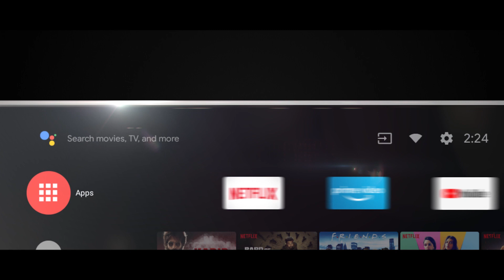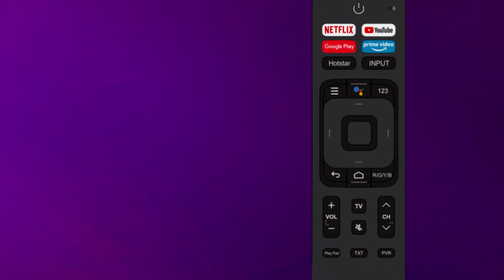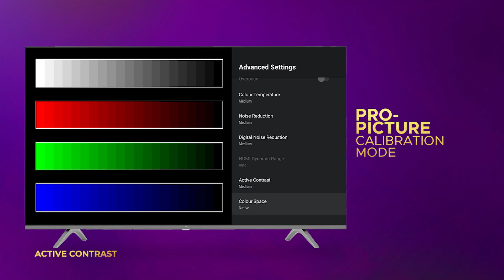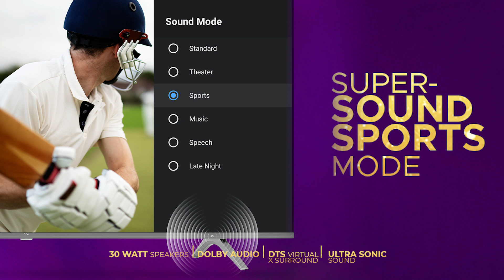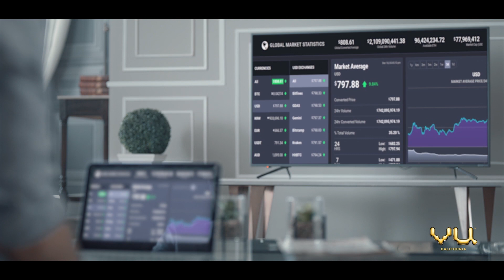VU Ultra 4K | Fantastic 4k tv🔥|| best budget tv ||🇮🇳2020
Best Budget 4K Smart TV From VU Ultra 4K

Agr aapko ye video pasand aaye to please like share kare aur humare is channel ko support kare jisse hume motivation milta hai ase hi videos upload karne ka hume aapke support aur saath ki bahut zaroorat hai
appne suggestions aap hume email ke through aur comment section ke through bhi hume de sakte hain ... Aapko jis topic par video chahiye ho aap hume zaroor bataye...

Meet you in my next video with another topic till then take care byee..

Ultra-edge 4K Display with 40% Enhanced Brightness

   The Vu Ultra 4K TV comes with the next-gen, high-performance special optical film that controls the amount of light entered through the backlight LEDs, increasing the viewing angle through its wide reflection.  With the light reflection enhanced by 40% and the overall brightness improved with accurate white balance, you get to avail the best viewing experience even in the daylight

Upbeat Surround Sound audio with DTS Virtual X

  Vu Ultra 4K TV comes with three main features of the Digital Theater System add overhead sound effects to deliver surround sound with greater realism than older sound formats.

  TruBass HDX: Optimizes overall sound quality by increasing bass, making dialogue clear and natural, and widening the sound field.

  TruSurround X: Provides surround sound experience with psychoacoustic processing to place sounds beside, behind, and above the viewer.  For best results use with Surround X Sound

  Dialogue Clarity: Reduce extra noise from background and improve Dialogue Clarity